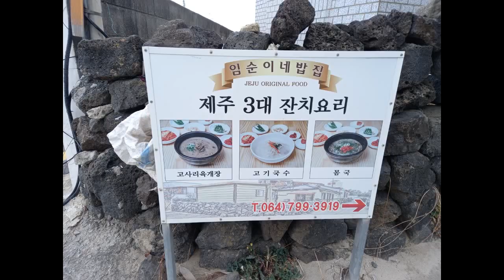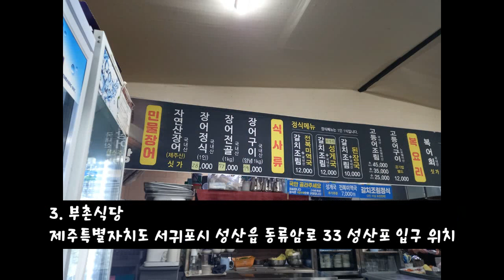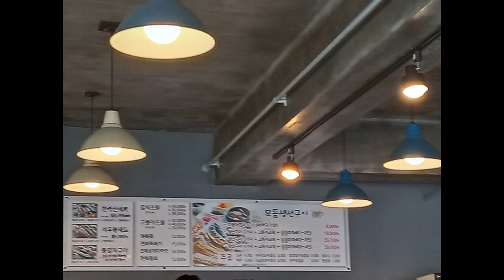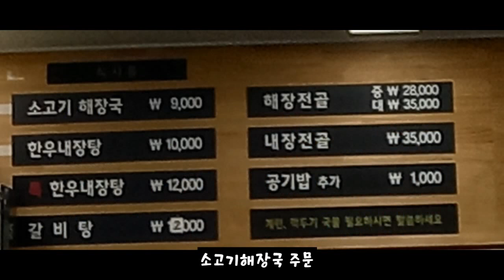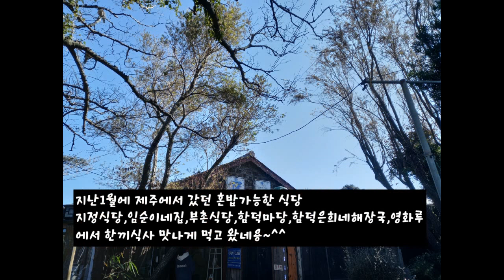지난 1월에 다녀온 제주 혼밥 가능한 식당 모음입니당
1.
제주특별자치도 제주시 성화로 30 제주시 시내 위치
감자 두루치기 7천원 주문~~

2,
제주특별자치도 제주시 애월읍 곽지1길 26-7 곽지해수욕장 입구 위치
고사리육개장 8천원 과 제육볶음 15,000원 주문~

3.
제주특별자치도 서귀포시 성산읍 동류암로 33 성산포 입구 위치
갈치조림,전복미역국 정식 12,000원 주문

4.
제주특별자치도 제주시 조천읍 함덕리 204
함덕해수욕장 서우봉 입구 위치
고등어구이,성게 미역국 9,900원 주문

5,
제주특별자치도 제주시 조천읍 조함해안로 480 1층
함덕해수욕장 위치
소고기해장국 9천원 주문

6.
제주특별자치도 제주시 연동 사장길 15-1
짬뽕 6천원 주문